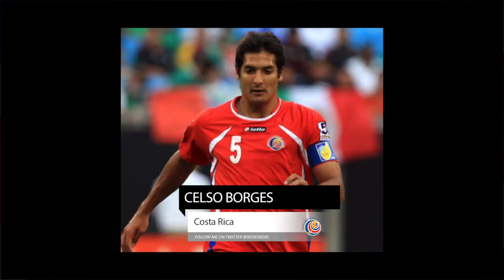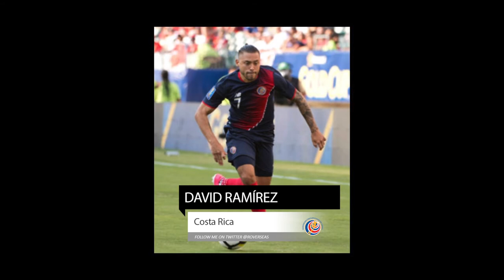Costa Rica Squad Predictions for the 2018 World Cup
56% |||. 28.4K/50K

Stevie Wotsa

. 28% 7/25

The 2018 World Cup is finally edging closer with 32 nations taking part.  Some experienced countries including Brazil, Germany and Argentina hoping to win another World Cup trophy others taking part for the very first time.  As we get ever closer we anticipate which players will be on the plane to Russia, and which stars will be missing out.  So here goes my predictions as to which players make it for the Costa Rica national side.

Rónald Matarrita
Christopher Meneses
Kendall Waston
Heiner Mora
Francisco Calvo
Óscar Duarte
José Salvatierra
Bryan Oviedo
Roy Miller
Cristian Gamboa
Leonardo González
Giancarlo González
Johnny Acosta
Michael Umaña
David Ramírez
Johan Venegas
Marco Ureña
Joel Campbell
Bryan Ruiz
Esteban Alvarado
Patrick Pemberton
Keylor Navas
Rodney Wallace
David Guzmán
Yeltsin Tejeda
Randall Azofeifa
Christian Bolaños
Celso Borges